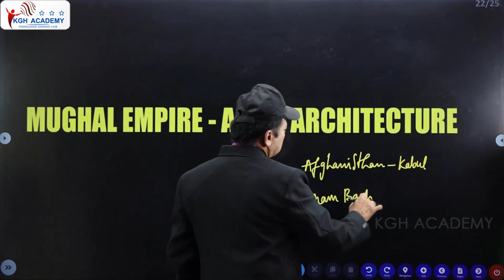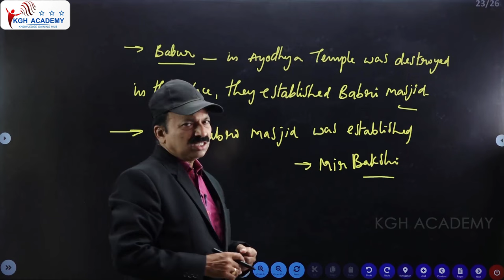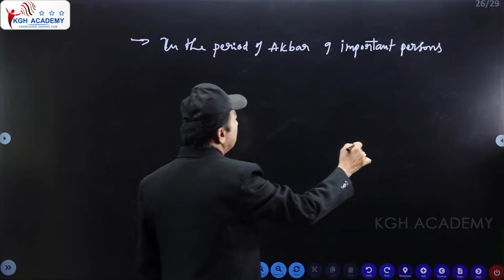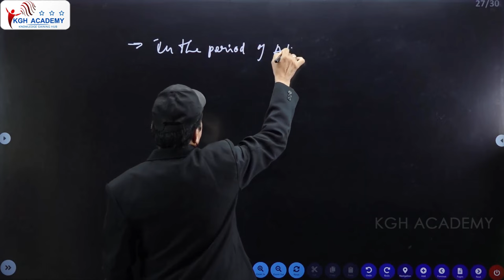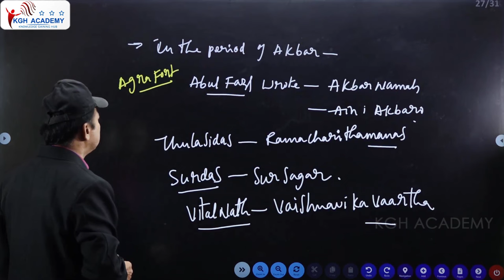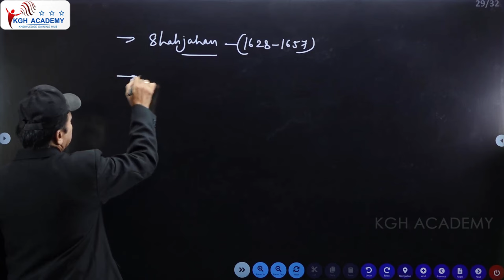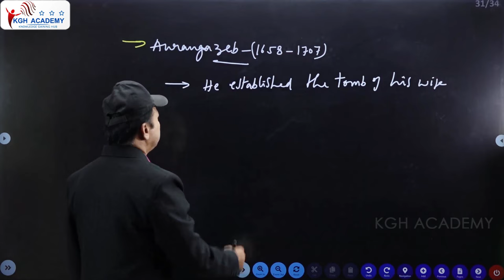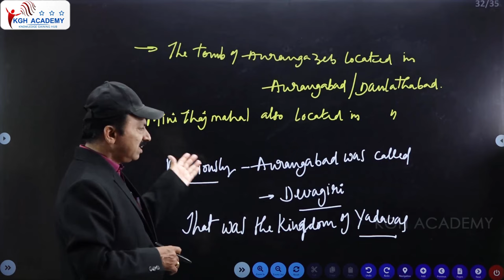MUGHAL EMPIRE - ART & ARCHITECTURE | INDIAN HISTORY BY BALAKRISHNA SIR | KGH Academy & Dreams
Dear Learners,
We are happy to announce that the Unacademy & Dreams Institute are coming together to provide LIVE CLASSES for the APPSC & TSPSC Exams on the Unacademy "APPSC & TSPSC Live by Dreams Institute" goal.

indian economy
what is minimum support price
msp explanation

t
sakshieducation